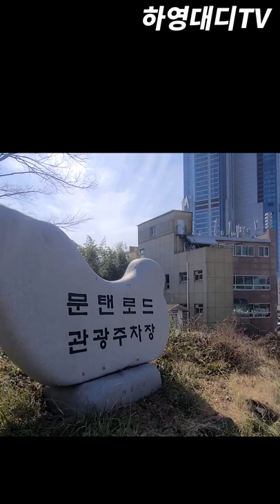달맞이 초입에 원룸, 투룸, 쓰리룸 | 월세, 전세, 월세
해운대지역 모든 물건 접수 받습니다.
매수/매도/임대/전세
중개할 수 있는 지역 매물만 접수 받습니다.
(해운대 : 좌동/중동/우동)지역
*메일 및 카카오톡 문의
nagne78 (카카오톡)

(블로그에 가시면 보기좋게 정리 되어 있습니다.)